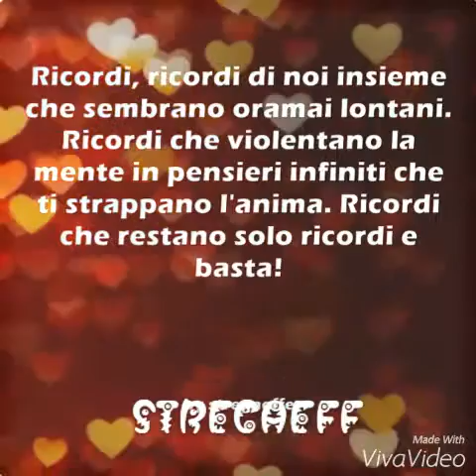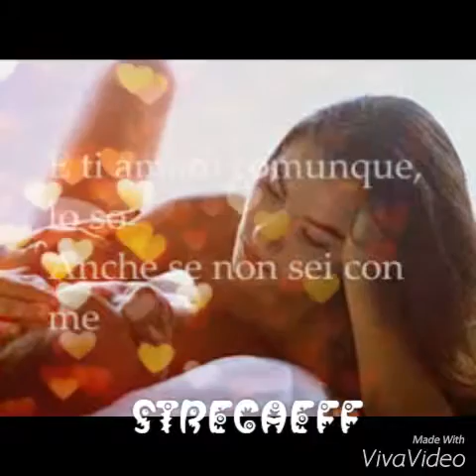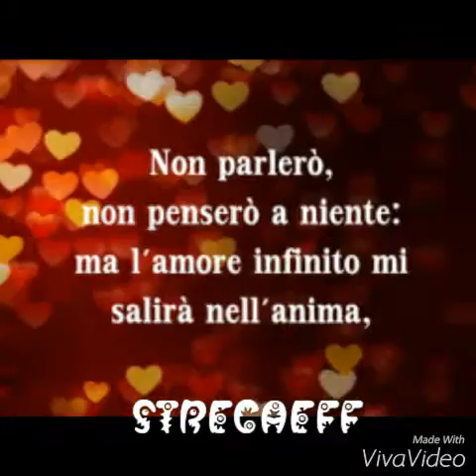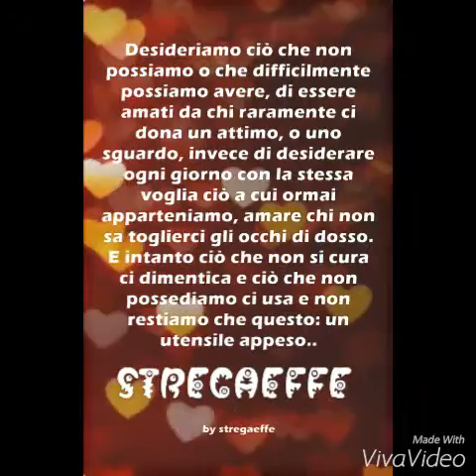~♡`♥~EROS RAMAZZOTTI FUOCO NEL FUOCO~♡`♥